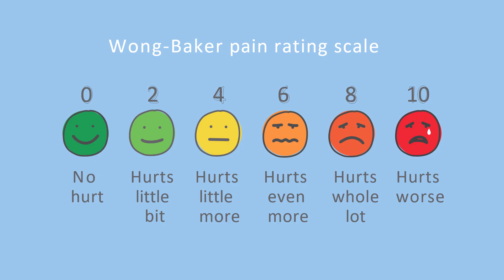A Child's Guide to Anaesthesia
An informational video to educate children on anaesthesia. Commonly asked questions are answered in a child-friendly manner.